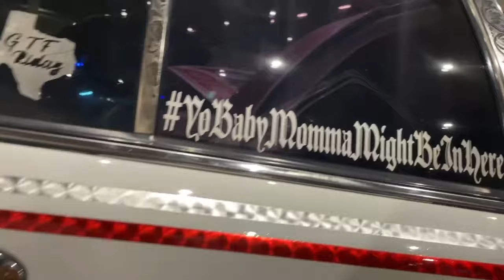Part 2 Last Show of the Wego tour ￼Houston Super Show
Had a lot of bikes and rides, video is long and still didn’t get all vehicles hope y’all enjoy the video. This is my last show of the year so really can’t wait to see what’s going to go down next year big S/O to the Wego Tour until next time ✌🏽